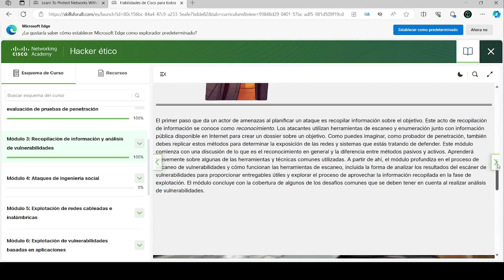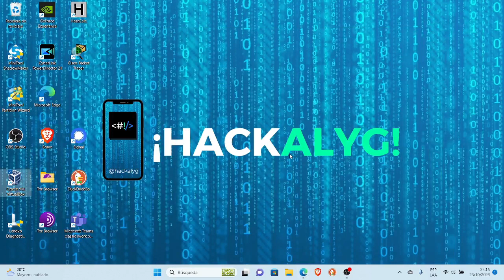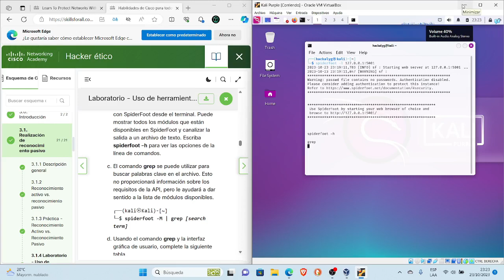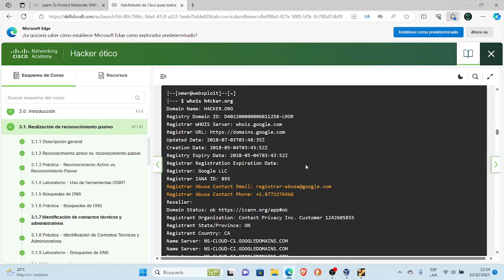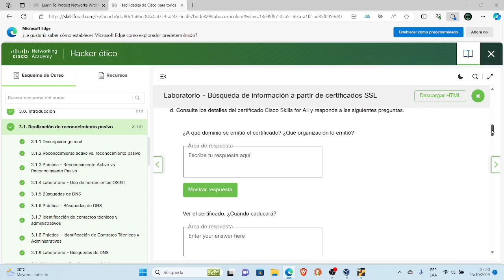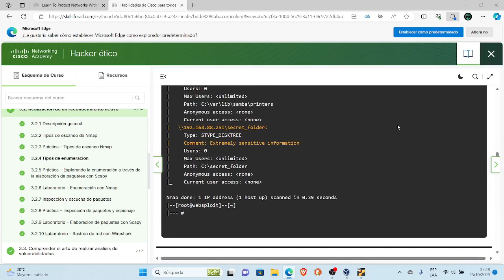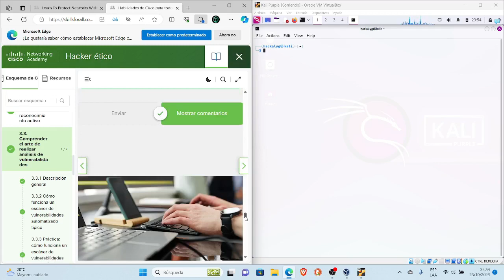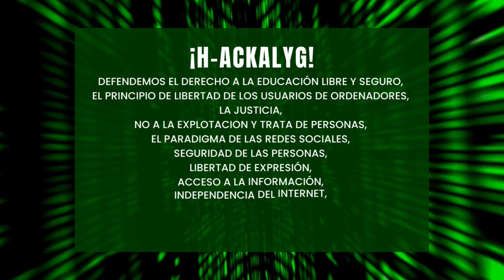Hacker Etico | Modulo 3: Recopilacion de informacion y analisis de vulnerabilidades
Este video te muestra Hacker Etico | Modulo 3: Recopilacion informacion y analisis de vulnerabilidades